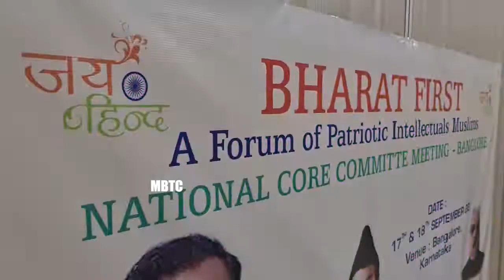Bharat First Patriotic Muslims Demand |Common Civil Code | Madrasa Survey | Population Control | RSS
The Bharat First ( a forum of Patriotic Intellectuals Muslims) is going to organise intellectuals round table meet for intensive discussion on common Civil code, survey of Madarsa, population control.
Chief Speaker: Shri Indresh Kumar Ji, Senior Pracharak RSS (online)
Speaker : shri Virag Pachpore, senior Journalist Nagpur & RSS thinker
Chief Guest: Shri Shiraz Quraishi Advocate, National Convener, Bharat First